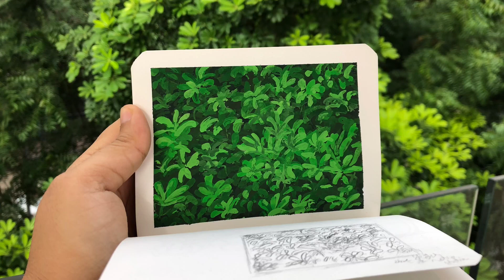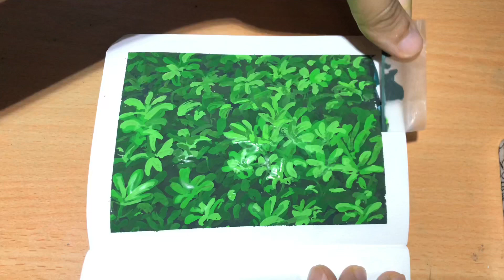Leaves Painting In Sketchbook 🍃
I was just mesmerised by the colours of leaves on this tree, so I decided to paint it in my sketchbook.
Camlin poster colours are used.